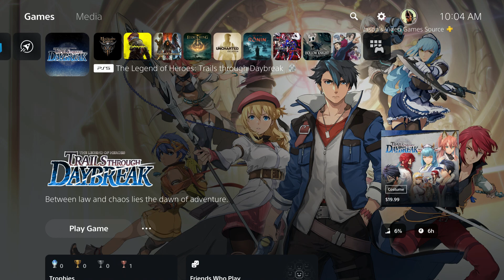TLoH: Trails through Daybreak - Prologue: Underground Ruins: Marble Ring Chest | Break Wall | PS5